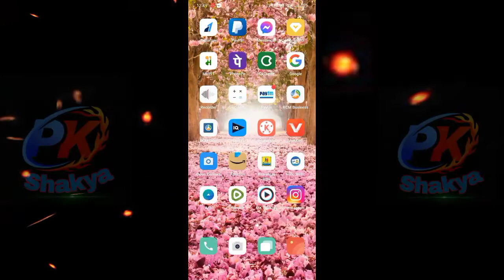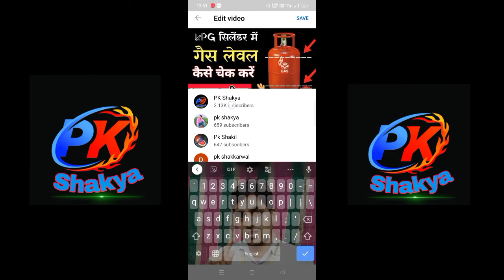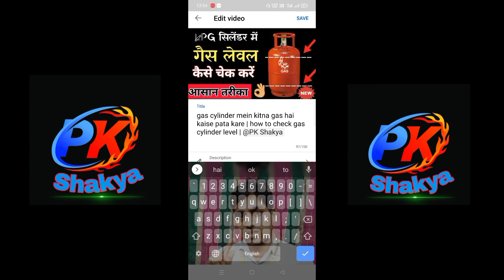how to mention someone in youtube title | title me @ kaise likhe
dosto aaj ki video me humne aapko sikhane ki koshish ki hai ki aap apne title me @ kaise likhe matlab kisi ke bhi vhannel ka naam @ lagakar kaise mention kare ummid karta hu video aapko pasand aaega dhanyvad

1.MX Taka Tak Link

Hello sathiyon maine aapko Instagram aur Facebook ka link bhi de Diya Hai agar aapko video accha laga ho to aur aise hi naie se naie taknik ke sath video dekhne ke liyet Aap Hame Facebook aur Instagram par follow kar Sakte hai dhanyavad (Jai Hind)